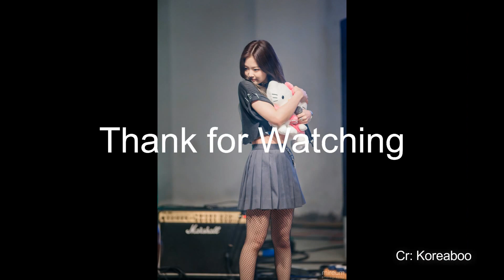BLACKPINK Jennie Playfully with Fan For Attending Their Fan Signing Event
BLACKPINK Jennie Playfully Scolds High School Fan For Attending Their Fan Signing Event